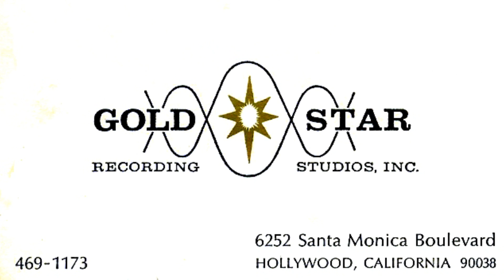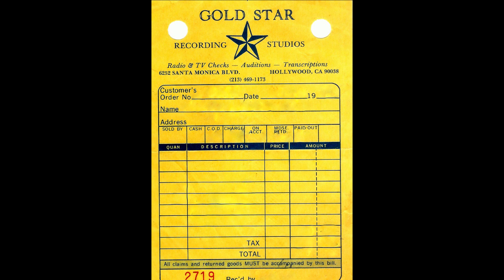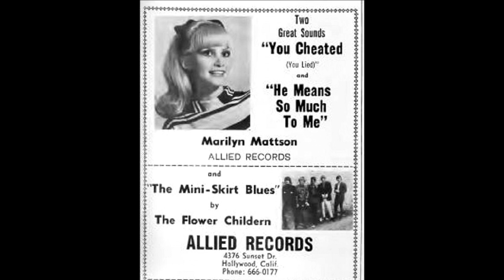Marilyn Mattson - YOU CHEATED - (Gold Star Studios) (1967)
Recorded at Hollywood's Gold Star Recording Studios in June 1967, producer L.B. McClelland certainly took advantage of the mesmerizing Gold Star echo chamber on both sides of this ridiculously rare and pricey piece of vinyl which also came with a wonderful picture sleeve. The top side was the often recorded Don Burch composition, 'You Cheated' b/w/ 'He Means So Much To Me'. The B-side appears to be the most sought after of the two tracks as it is almost a spoken vocal, delivered with a tough, somewhat monotone style with pounding atmospheric drums swimming in echo. While Miss Mattson may have not been what one would consider an accomplished singer, she certainly provided the right sound for the raw arrangements and she was easy on the eyes as well. This vocalist is one who many record collectors would love to know what ever became of them all of these 56 years later. Miss Marilyn Mattson, where are you. ?